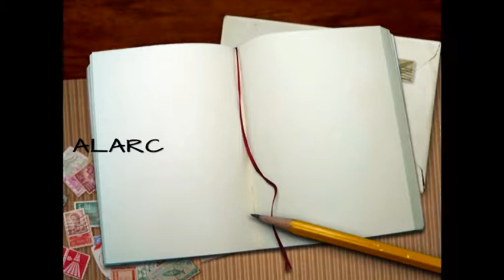La silla: Escenas eliminadas del montaje final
Alarcón Films les presenta la colección de Extras del cortometraje "La silla".
Escenas inéditas, desechadas del montaje definitivo.